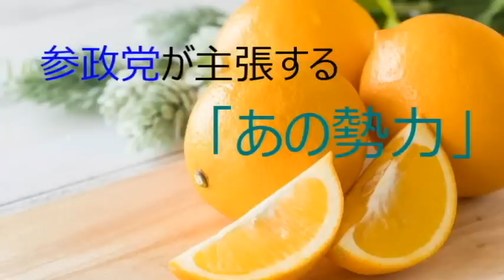第3768回 参政党が主張する「あの勢力」 2022.06.13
陰謀論で政治は可能か？